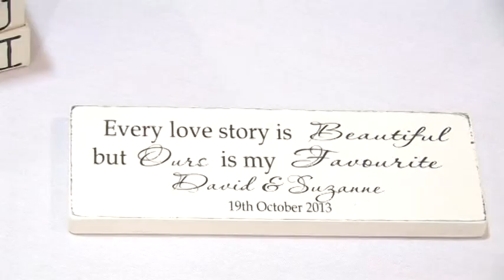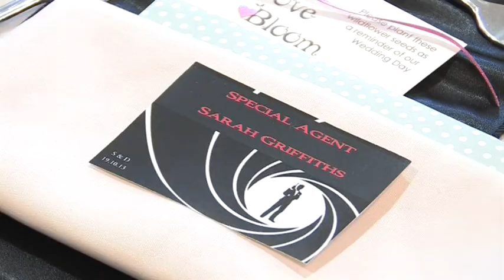David & Suzanne Lancashire Wedding Video - Kilhey Court Hotel Standish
David & Suzanne's big day shot at the fabulous Kilhey Court hotel in Standish.